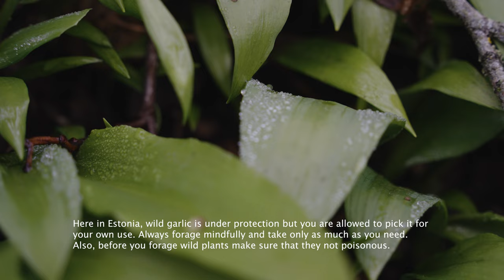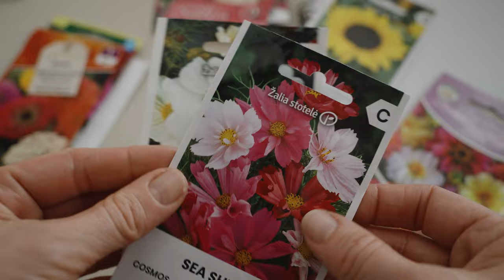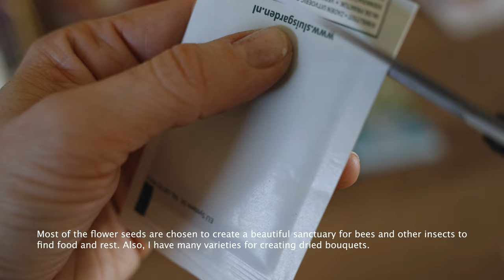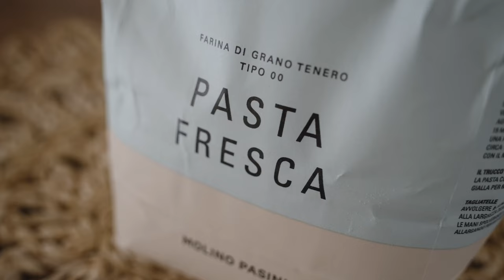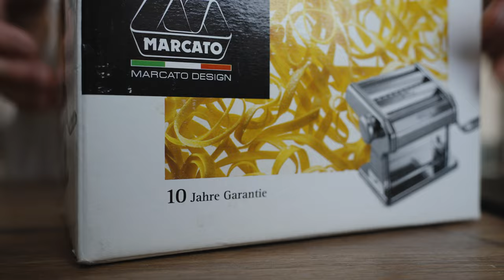Cozy Spring Days: Foraging, Homemade Pasta, Easy Sourdough & Seed Sowing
With this video, I want to greet all of you and give a little overview of what you can expect from this channel! I hope to create a place where you can come, slow down, and get inspired, but also a place where we can share our knowledge and experiences with each other.

🌿 WILD GARLIC PESTO
100g of wild garlic leaves
50g of roasted cedar seeds
5-7 tbs of olive oil
50g of Parmesan cheese
salt

Wash the leaves and dry carefully. Cut into smaller pieces. Put chopped wild garlic leaves, roasted nuts and 4-5 tablespoons of oil in the food processor and puree. Add the rest of the oil little by little (the amount of oil depends on how thick/liquid you want the pesto to be).
Add grated cheese and season with salt.

🥖 WORLD´S EASIEST SOURDOUGH BREAD
500 g of flour
450 g of warm water
0,25 tbsp of dry yeast
10 g of salt
olive oil
salt crystals

Mix together flour, dry yeast, salt, and water. Leave the dough to rise for 12-24h in a room temperature. Before baking the bread 1,5-2h push the dough down and let it rise again. Preheat the oven to 230 C. Also, add a bit of olive oil to the pot (I use a cast iron pot). Warm it up in the oven. Pour the dough into the hot pot, sprinkle olive oil on top of it, and add salt crystals. Bake lid on for 30min. Remove the lid and bake more for 15-20min, until golden. Take it out of the oven, and let it rest for about 20-30min. Enjoy!

🍝 HOMEMADE PASTA
Pasta dough per person:

100g of 00-type flour
1 egg
a drop of olive oil

Mix the flour, eggs and oil into a smooth dough, if possible use a food processor. If you make the dough by hand, make it on a table or kitchen surface, it is easiest to work the dough with your hands. If the dough is very sticky, add a little flour, if too dry, add a drop of oil. Knead the dough until smooth, roll it into a ball and wrap it in cling film. Let it rest in the fridge for about half an hour.
Divide the dough into several parts, roll through the machine, starting from the thickest stage of the machine. Every couple of times, reduce the gap between the rollers until the plate is of suitable thickness. Immediately cut the pasta dough into ribbons and sprinkle with a little flour.
To boil, bring the water to a boil, throw in the fresh pasta and boil for 1 minute. Do not put too much pasta in the pot at once, so the water will not boil and the pasta will remain raw.
Drain and serve immediately with your favorite sauce.